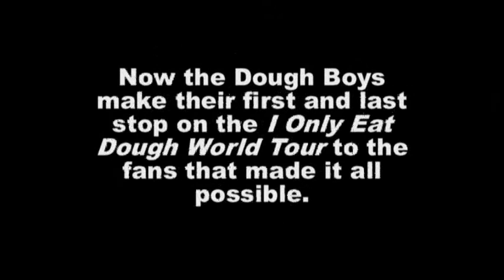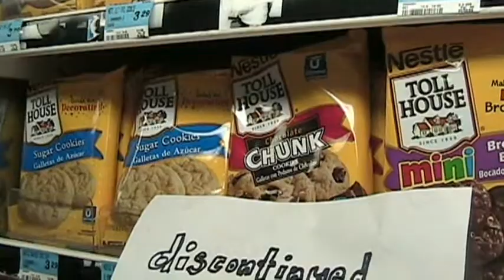I'm about to Bake - A Dough Boys Music Video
The first ever music video by the Dough Boys. This was first shown at Impact Youth on May 13,2008.